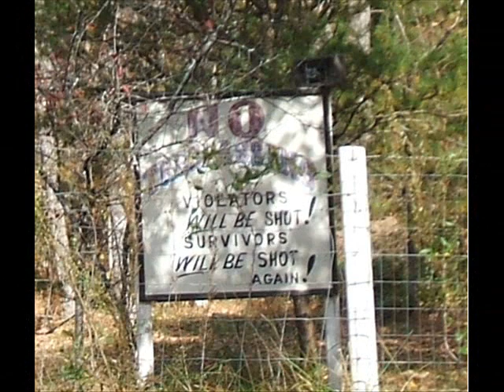2006 Bakery Ride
These are a few pics of a few of us going to the bakery in Saluda, NC during fall time.